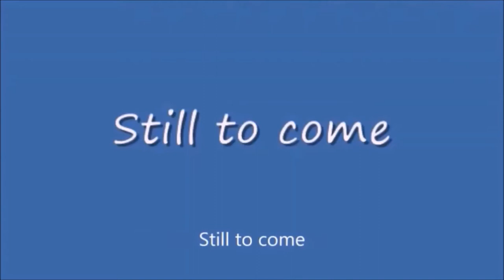Friday Nitro 418